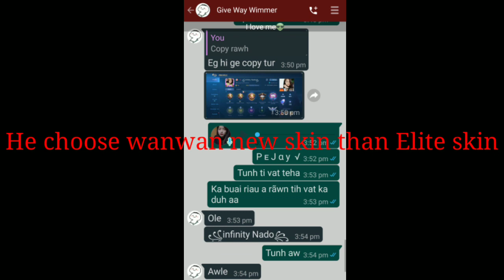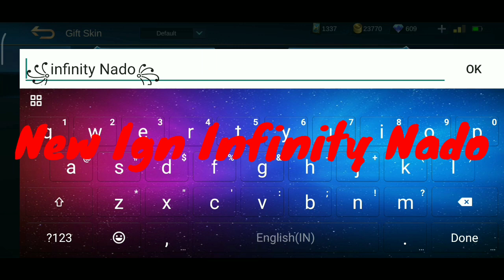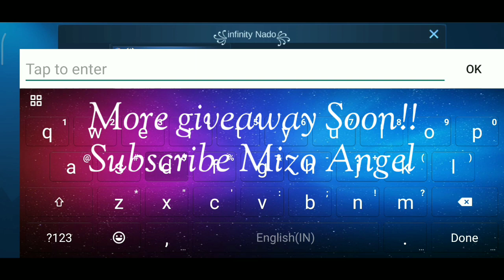Elite skin Giveaway winner Tobias Naslund(Infinity Nado) Skin ka pe!!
Elite skin giveaway kan siam, Tobias Naslund hian a dawnga,elite skin (599) dias aiin wanwan new skin athlang a ka pe ta zawk a ni. Giveaway dang siam leh tum a nia,khawngaihn kan video te a tluan a minlo en tluan sak hram hram turin kan in ngen e!!